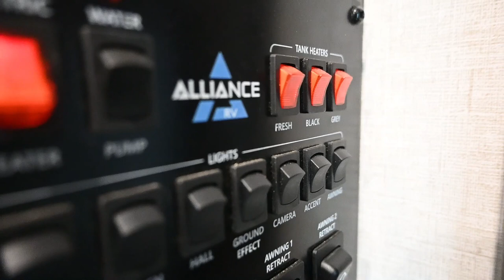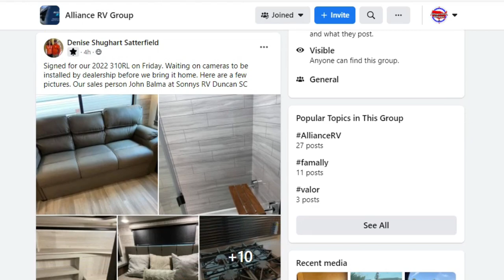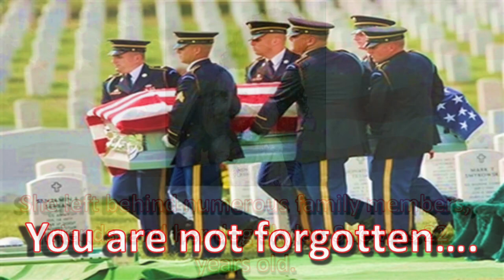Alliance Paradigm RV (6 months of Full Time RV Living)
We have been Full Time RV Living for 6 months in our Alliance RV. See how we are liking it so far.

Here is how you can help us help Veterans:
3. Donate on PayPal (100% of funds through PayPal go directly to Veterans) (Scroll down to PayPal and click on the Donate button.
4.
5.
7. Watch our videos
9. Like our videos 👍
10. Share our videos

Alethea Paradis
Joyce Glover